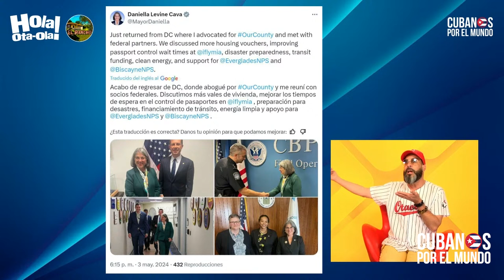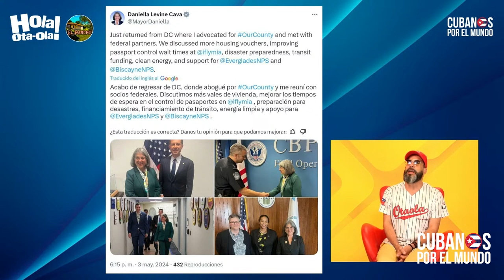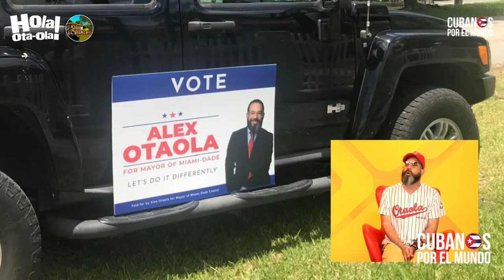Alcaldesa de Miami, Daniella Levine Cava se va corriendo para Washington a pedir ayuda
Alcaldesa de Miami, Daniella Levine Cava se va corriendo para Washington a pedir ayuda, tras las presiones de Otaola